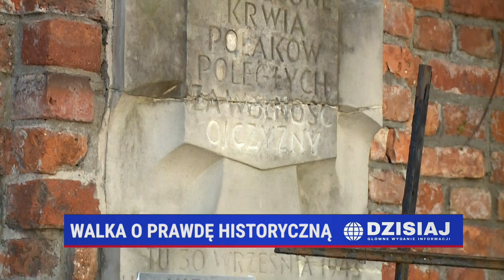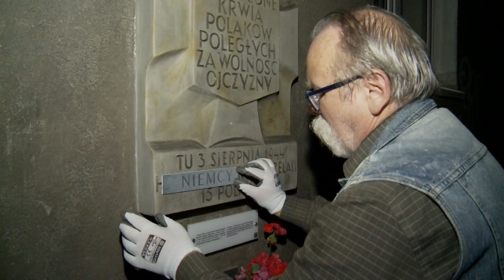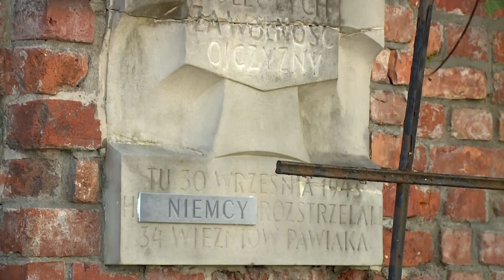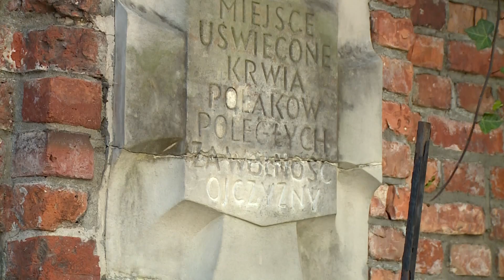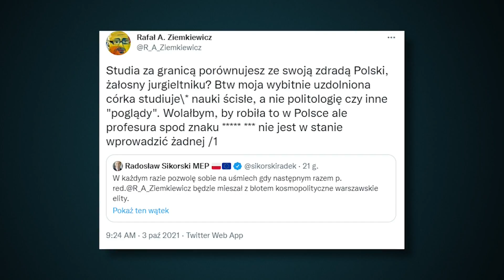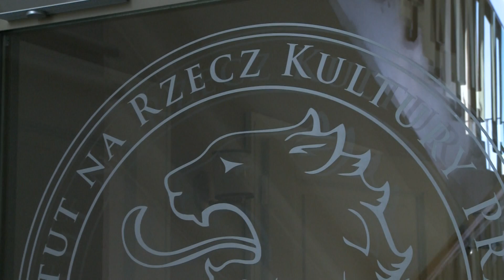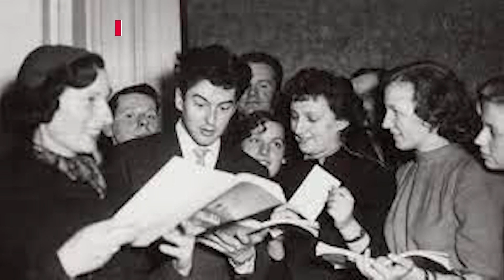Dzisiaj Informacje 3-10-2021 | TV Republika